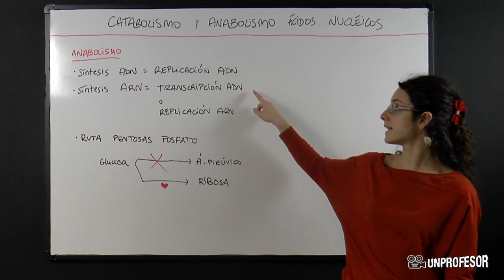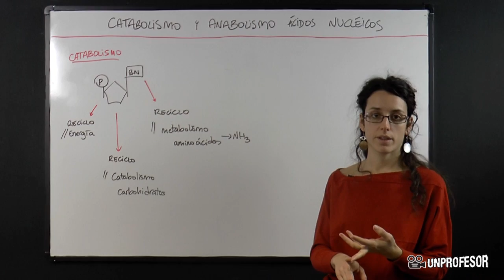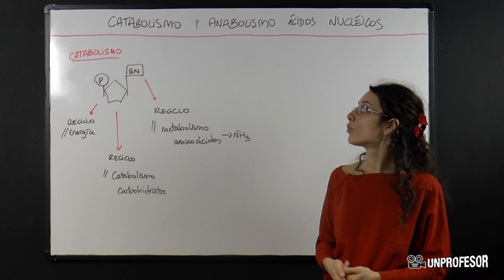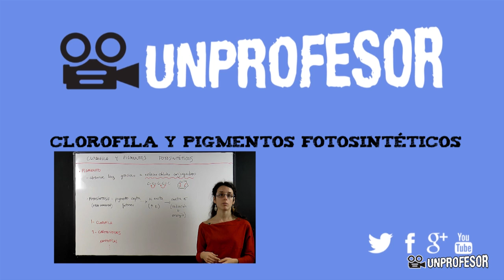Catabolismo y anabolismo de ácidos nucleicos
Catabolismo y anabolismo de ácidos nucleicos. Si quieres practicar lo que has aprendido en este vídeo puedes descargarte ejercicios con sus soluciones - Además podrás hacer preguntas al profesor que ha hecho el vídeo. En este vídeo os voy a explicar el catabolismo y anabolismo de los ácidos nucleicos.  Los ácidos nucleicos son polímeros formados por nucleótidos como el ADN o el